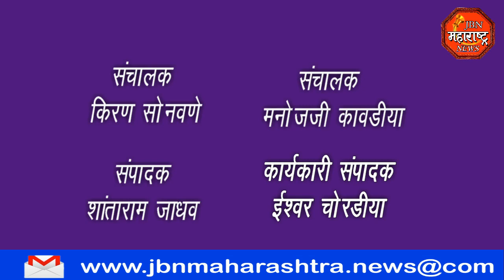26 जानेवारी प्रजासत्ताक दिन